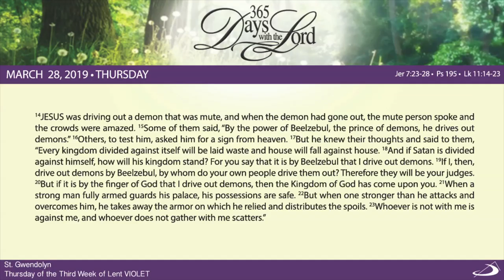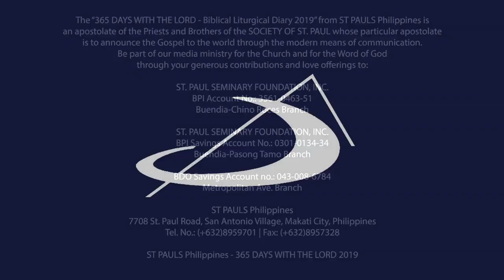365 DWTL | Thursday of the Third Week of Lent | March 28, 2019